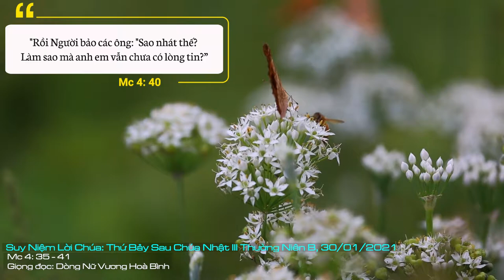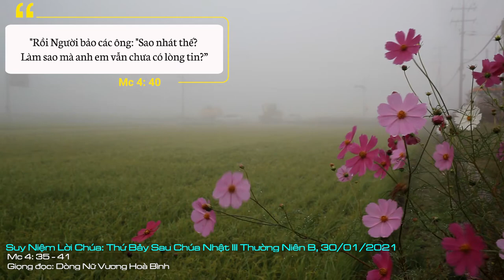Suy Niệm Lời Chúa: Thứ Bảy Sau Chúa Nhật III Thường Niên Năm B, 30/01/2021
Thứ Bảy Sau Chúa Nhật III Thường Niên Năm B: Xin cho con luôn biết nhiệt thành đem Lời của Chúa đến cho anh chị em, để Lời Chúa sẽ biến đổi mỗi chúng con nên thánh, giúp chúng con ngày càng nếm hưởng hạnh phúc nước Chúa.
Chúa Giêsu mở đầu dụ ngôn nước Thiên Chúa bằng việc nông nghiệp để ngay cả người bình dân có thể qua hình ảnh ấy mà hiểu phần nào về nước Trời. Người nông dân gieo hạt lúa giống xuống, người đó ngủ hay thức, đêm hay ngày, hạt giống ấy cứ âm thầm qua ngày đoạn tháng mà đâm mầm và mọc lên thế nào người đó cũng không hay biết nữa. Đó là một quy luật thiên nhiên mà Thiên Chúa đã đặt để cho trần gian này.
Hạt giống Lời Chúa nơi mỗi chúng ta cũng âm thầm mà phát triển như vậy khi chúng ta tận tâm làm việc như một người nông dân. Hãy quảng đại rao giảng Lời Chúa để nước Thiên Chúa được hiển trị. Có câu ngạn ngữ: “Bạn hãy làm hết sức mình, còn Chúa sẽ lo phần còn lại”. So ra, công sức của chúng ta bỏ ra chẳng thấm vào đâu với kết quả thu lại được. Việc làm sinh lợi như thế mời gọi chúng ta có những hành động thể hiện đức tin, dấn thân phát triển cho nước Chúa ngay từ trong cuộc sống của chúng ta. Chính khi chúng ta ý thức từng lời nói, từng hành động nhỏ của chúng ta đều mang tâm thức của một người muốn đem Lời Chúa đến cho anh chị em mình, những hành động nhỏ ấy rồi sẽ mang lại hiệu quả lớn vì chúng ta tin tưởng không phải chúng ta làm, nhưng là Thiên Chúa hoạt động qua mỗi chúng ta là công cụ để Lời Chúa được trổ sinh hoa trái.
Lạy Chúa, xin cho con luôn biết nhiệt thành đem Lời của Chúa đến cho anh chị em, để Lời Chúa sẽ biến đổi mỗi chúng con nên thánh, giúp chúng con ngày càng nếm hưởng hạnh phúc nước Chúa. Amen.